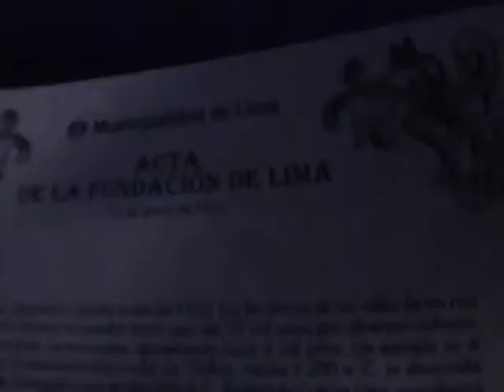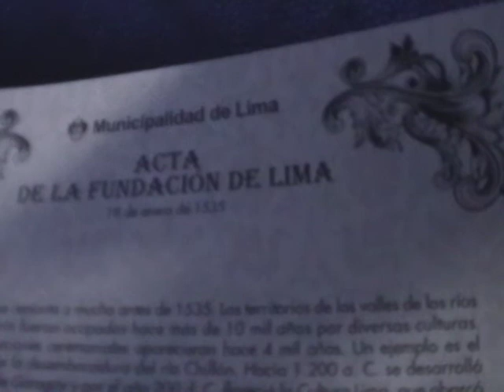XXVI Coloquio de Lima en su historia (1.3)